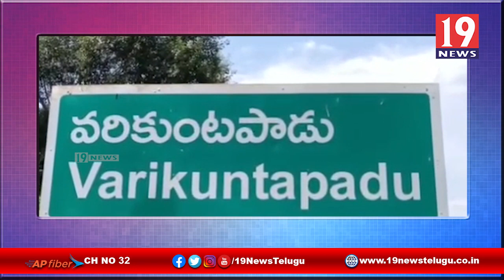వరికుంటపాడులో గుడ్లు మింగేస్తున్న అంగన్వాడీ కార్యకర్త - నెల్లూరు జిల్లా